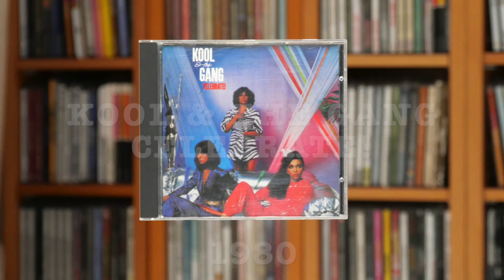Kool & The Gang- Celebration